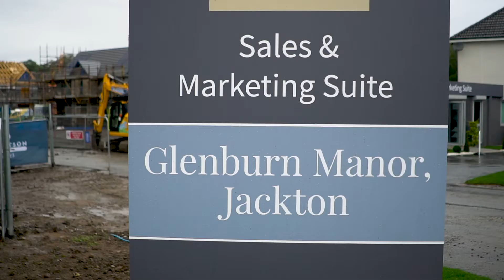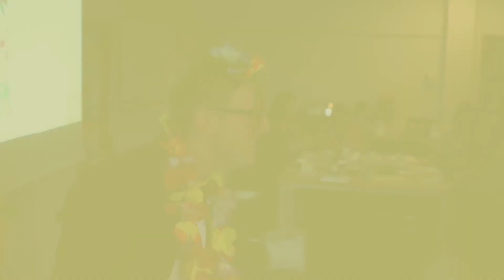Meet Fraser, our customer service superstar, situated at our Jackton Development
Fraser, our customer service superstar, recently got married. Take a look behind the scenes into the office celebrations, and find out more about Fraser's experience.

Fraser will be situated at our Jackton Development where we have a fabulous range of new homes for sale.

Could Fraser be selling you your next new home? If you'd like to learn more about what we have to offer, you can do so